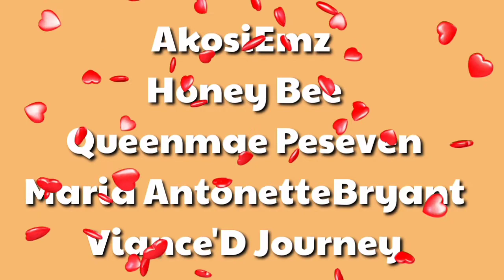AYAN KUMPLETO NA SOLID TEAM RICH#Katherin'z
Love you all guyz